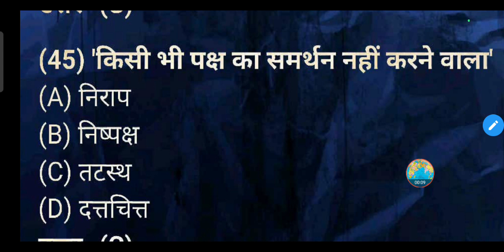'किसी भी पक्ष का समर्थन नहीं करने वाला' के लिए एक शब्द हैं?